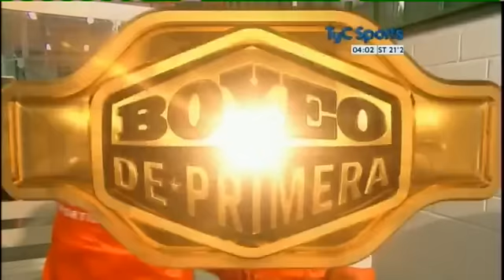Jonathan GASTON Chavez vs Emilio BORDA - Full - Completa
superligero - 6 - super lightweight
Villa La Ñata Sporting Club, Benavídez, Buenos Aires, Argentina
10 abr 2015
Cortesía TyC Sports